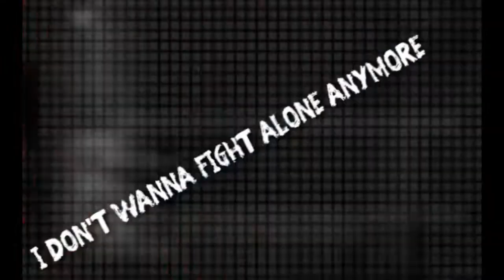·ƊRAƘƐ - Ｏｎ Ｍｙ Ｏｗｎ·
Hi there! n.n
New about about Drake! Hell yeah!
He's hot e.e

Song: On My Own - Ashes Remain.